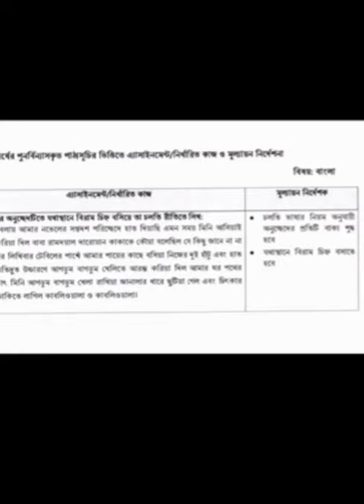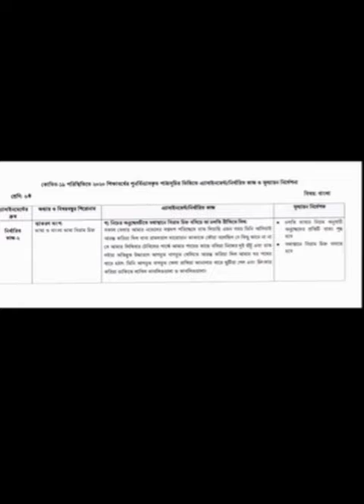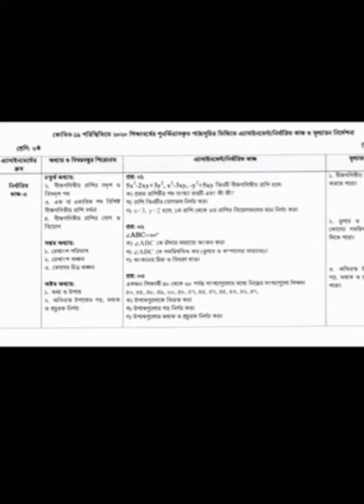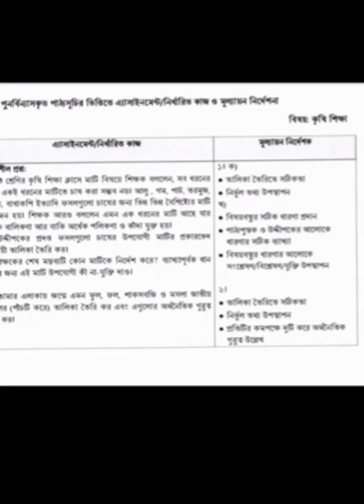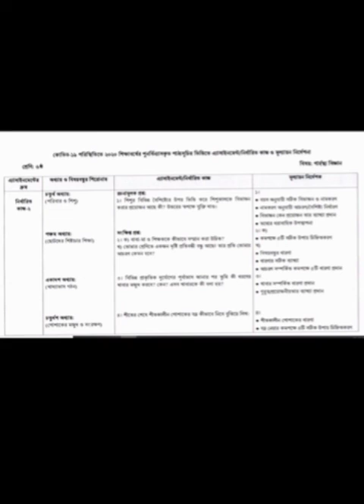৬ষ্ঠ সপ্তাহের এসাইনমেন্ট প্রশ্ন ৬ষ্ঠ শ্রেণি|| 6th week assignment question for Class 6.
৬ষ্ঠ সপ্তাহের এসাইনমেন্ট প্রশ্ন|| ৬ষ্ঠ শ্রেণি||  6th week assignment question|| Class 6.